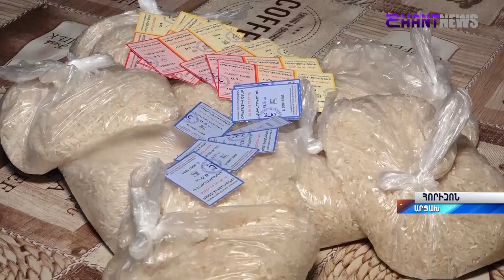Ցուրտ գիշերներ, ծայրահեղ ծանր հիվանդներ. Արցախ, 21-րդ դար,120.000 մարդ աշխարհից կտրված...